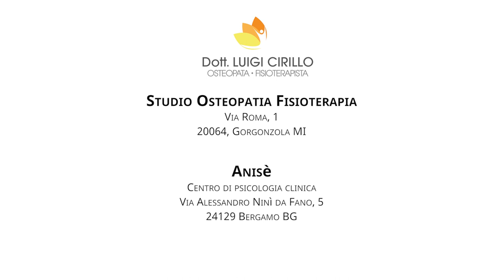1. TRATTAMENTO OSTEOPATICO ~ Dott. Luigi Cirillo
Dott. Luigi Cirillo
Trattamento Osteopatico
(FLOW TREATMENT) SPINE - LOW BACK - NECK - SHOULDER PAIN

Studio: Via Roma 1B, 20064, Gorgonzola (MI)
Studio: Via Alessandroo Ninì da Fano 5, 24129 Bergamo (BG)